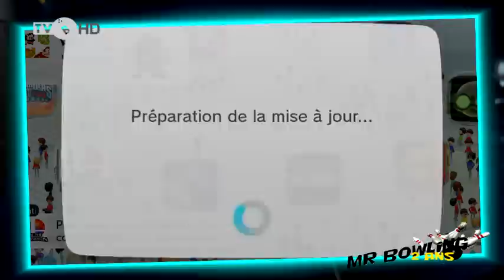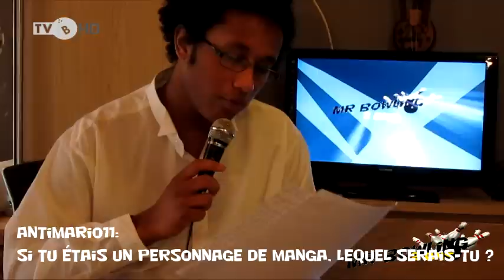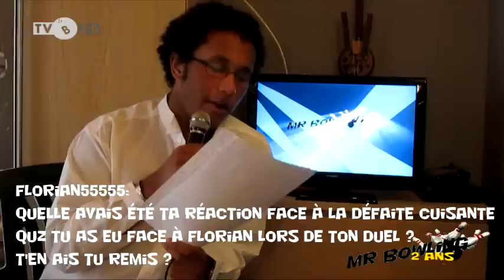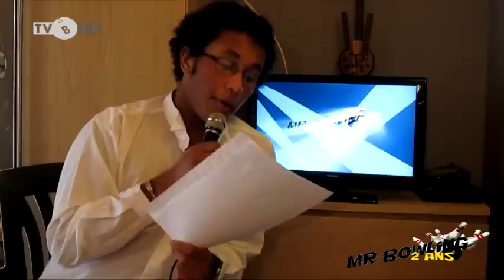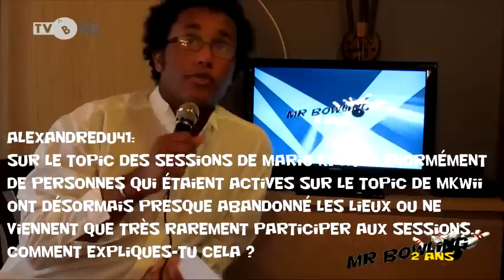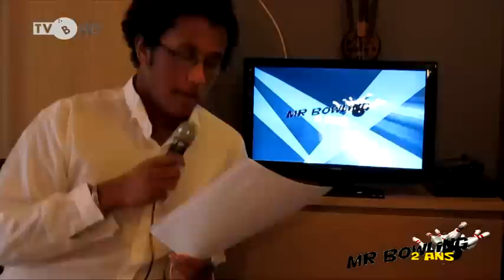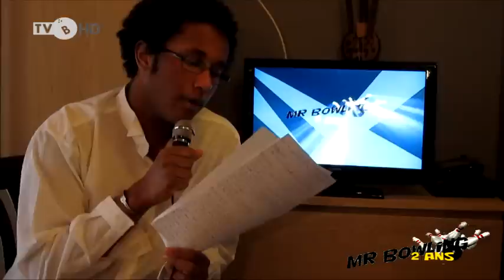Les deux ans du Mr Bowling + F.A.Q !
Eh voilà, 10 décembre 2012: première vidéo du Mr Bowling diffusée sur Youtube ! Deux ans de bonheur avec vous, je vous remercie grandement ! Cette vidéo sera composée de Best Of, de scènes coupées, et de la fameuse Questions / Answer (Foire aux questions) !